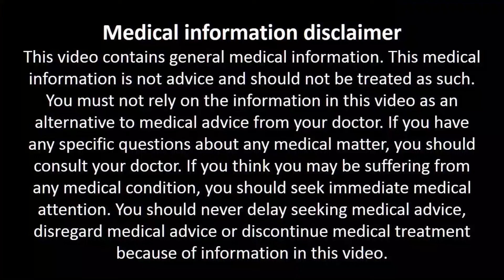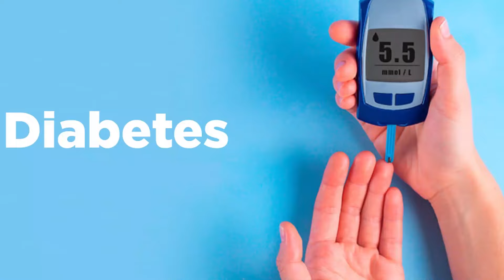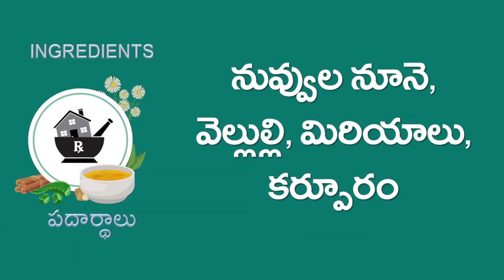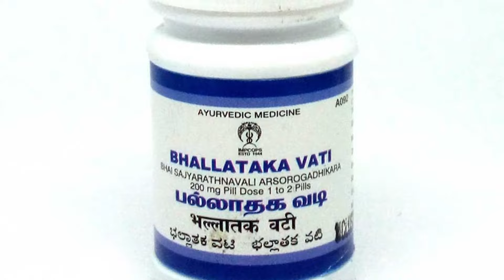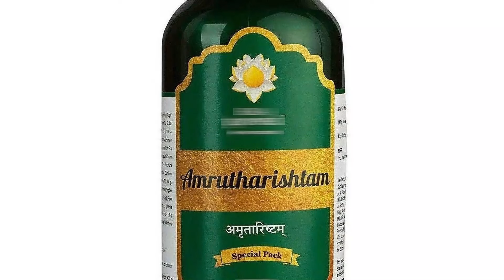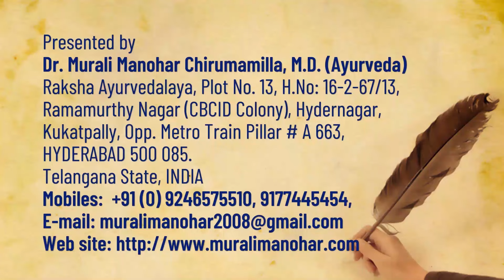భయంకరమైన భుజం నొప్పికి నో చెప్పండి. Remedies for severe shoulder pain